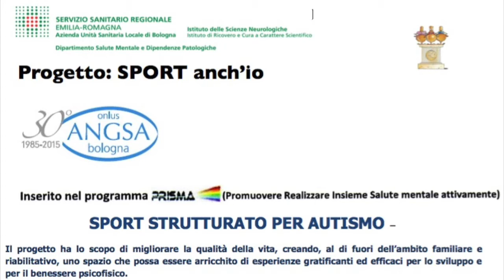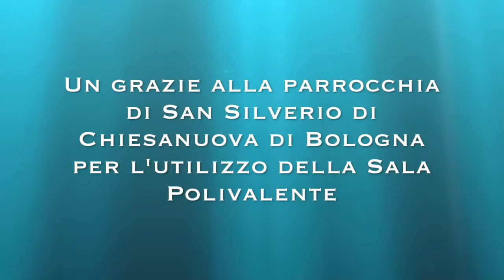Programma PRISMA 2016, atletica indoor per autismo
Nel quadro del Progetto PRISMA 2016 (AUSL di Bologna, Dipartimento SMDP), questa interessante iniziativa di attività di palestra indoor rivolta a ragazzini con autismo. Palestra concessa dalla Parrocchia di San SIlverio di Chiesanuova.
Video realizzato da ANGSA Bologna